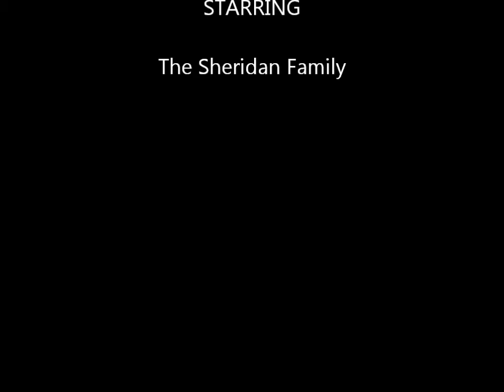Irene Sheridans 90th Birthday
Heli Wine Dine Tour